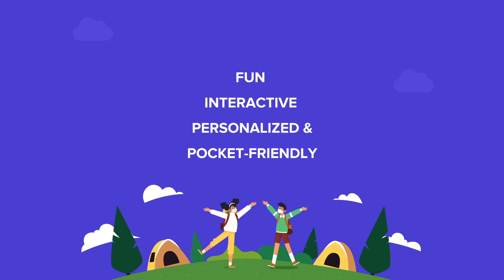TutorEye Virtual Summer Camp 2021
Why idle away your summer break when you can have fun while learning something new? 🧩

TutorEye Virtual Summer Camp 2021 is here to enhance your skills in the subject you love. 📚